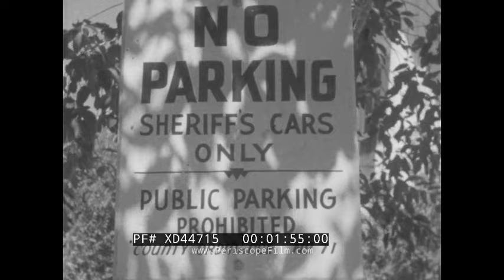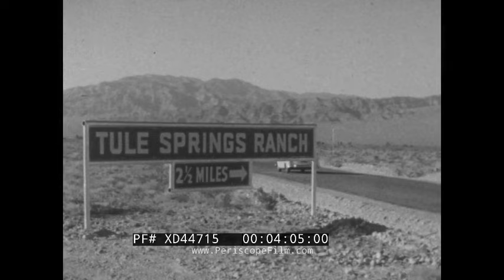" LAS VEGAS: FRONTIER TOWN OF TWO CENTURIES " OUTTAKES FROM 1953 DOCUMENTARY FILM XD44715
This black-and-white film contains outtakes from a documentary entitled "Las Vegas: Frontier Town of Two Centuries". This material was shot in 1953, marking a significant moment in Las Vegas history. This footage showcases key elements that contributed to Las Vegas' post-World War II growth, including its casino industry, legalized gambling, hotels, airport, and nearby ranches. The video includes footage of the El Rancho Hotel and Casino, which opened in 1941 and was the first resort on the Las Vegas Strip. It also shows the McCarran International Airport, built in 1948. Furthermore, the film features footage from Tule Springs, a dude ranch that attracted visitors who wanted to establish residency in Nevada for six weeks to take advantage of the state's liberalized divorce laws. The film also showcases the newly-opened Desert Inn and Flamingo hotels, which have remained famous landmarks on the Strip to this day.

(00:07) Gamblers use a roulette wheel.
(00:23) A man and a woman place gambling chips on a board.
(00:42) The man and woman converse.
(00:57) Close-up of a roulette wheel.
(01:11) Individuals observe the roulette wheel.
(01:54) The sheriff of Clark County discusses the legalization and taxation of gambling.
(02:29) He explains that legalization helps control crime.
(02:42) A Western Airlines plane at the airport.
(02:54) Tourists with their luggage.
(03:01) Travelers disembark from the airplane.
(03:11) The El Rancho Hotel in Las Vegas is shown.
(03:21) The art deco Flamingo Hotel, built in 1946, is displayed.
(03:24) The newly-opened Wilbur Clark's Desert Inn is seen.
(03:28) The hotel was known for its pool.
(03:35) Bathers enjoy the pool.
(03:46) Women laugh.
(03:52) Women sunbathe.
(03:59) A highway sign for Tule Springs Ranch.
(04:09) The dude ranch gained popularity after World War II.
(04:29) A man prepares to ride a horse.
(04:52) A woman mounts a horse.
(05:18) Three people get on horses.
(05:41) Horseback riders explore the countryside.
(05:54) Cacti and mountains near the ranch.
(06:05) A man plays a guitar near a campfire.
(06:16) Horses roam.
(06:26) People in cowboy hats sing.
(06:40) Mountain ranges surround Las Vegas.
(06:50) Joshua Trees in Nevada.
(06:59) A man plays an acoustic guitar while a woman sings.
(07:10) The campsite with mountains in the background.